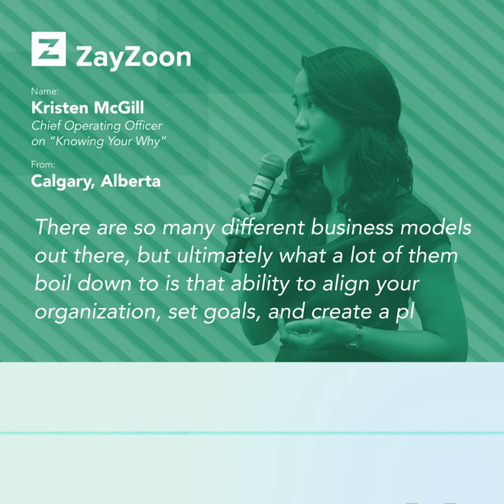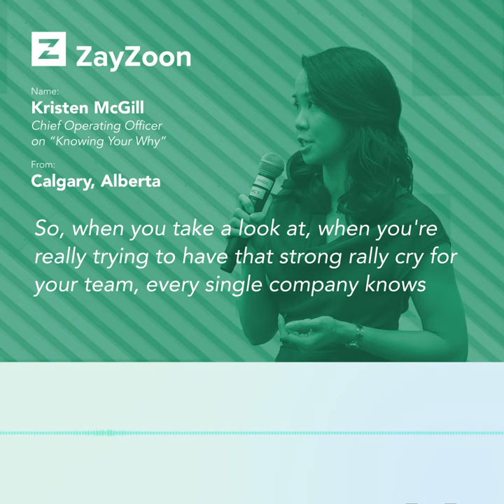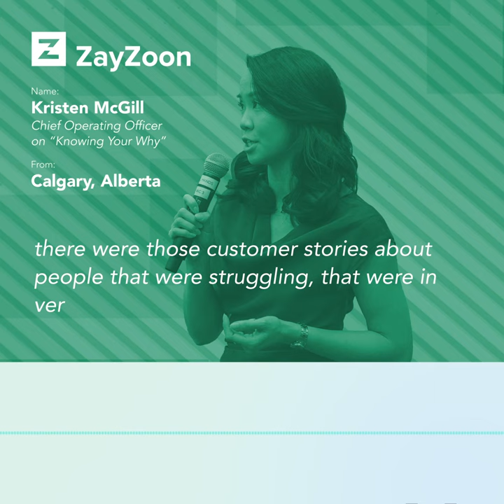Articulating Your "Why" with ZayZoon Chief Operating Officer, Kristen McGill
Kristen McGill, COO of ZayZoon, explains the importance of communicating your "Why" with your team and how it can help inform and enrich your company vision and culture.